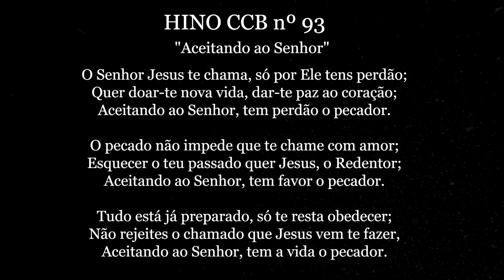HINO CCB nº 93 - ACEITANDO AO SENHOR (INSTRUMENTAL COVER) by anirak